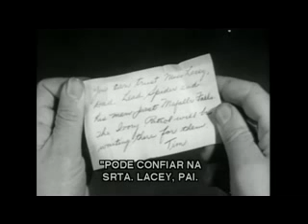Patrulha do Marfim capitulo 6 part 1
A patrulha do marfim é um seriado estadunidense de 1937, gênero aventura, dirigido por Ford Beebe e Wyndham Gittens, estrelado por Frankie Thomas e Frances Robinson. Produzido e distribuído pela Universabbl Pictures em 12 capítulos, foi baseado na tira em quadrinhos Tim Tyler's Luck,vvv criada por Lyman Young em 1928.